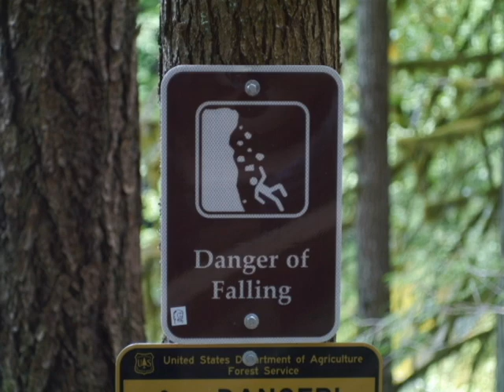Traveling with Carpo #2- Forlorn Lakes, Washington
This is a series of 10-15 second clips from my recent trip to the woods. I carefully chose those which I found to be worthy of sharing. and I think they are pretty cool.

 I asked to find pinesap (another parasitic flower like indian pipe) and within 2 minutes I sat down and saw one next to me.
Those are the ones at the end, with pink stems.
Nature listens, if you set your intention.
At least I believe it does, and I suppose that is all that matters. :)

  I took out the sound, due to them being such different levels.
  The songs are:
'Waste the Day' and 'Loneliest Roads' by Related Material

Take care everyone, and I hope you enjoy the video!

Thanks to all my patrons, Past and present. It is the only way I make  anything from my videos, but I don't expect a dime.
I use no ads or sponsorships, so I appreciate any and all support from my viewers: